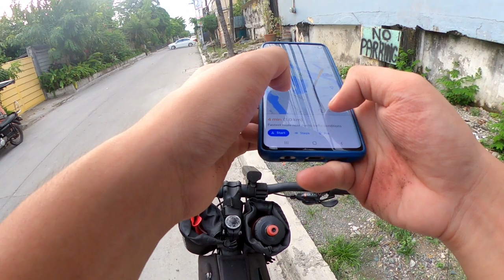WALANG PAPALIT SA DAMPALIT | DAMPALIT MEGA DIKE RIDE | MALABON MEGA DIKE RIDE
Isang quick escape na nasa loob lang ng Metro Manila!
Tahimik at presko na lugar sa Dampalit Mega Dike dito sa may Malabon
Walang talo ang pagbisita dito lalo na kung hapon
Short Ride lang sa loob mismo ng Metro Manila